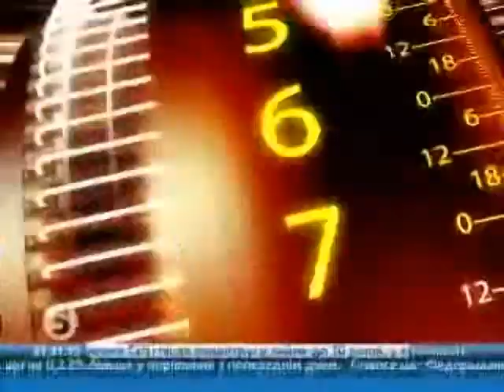25 01 2010 Програма Час на 5 каналі Бій за Україну Олександр Турчинов про Поліграфічний Комбінат Україна ч 2